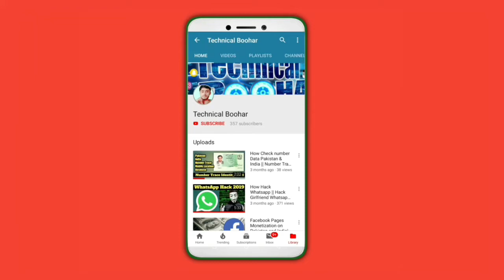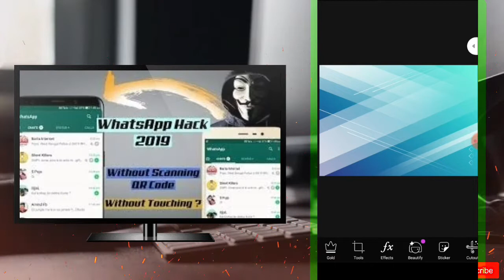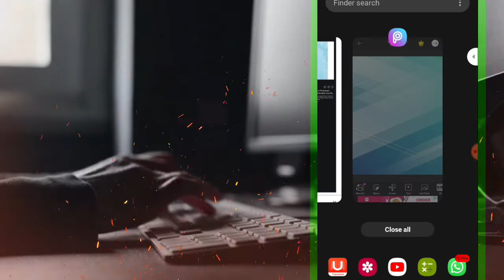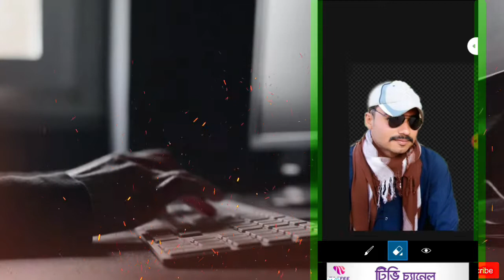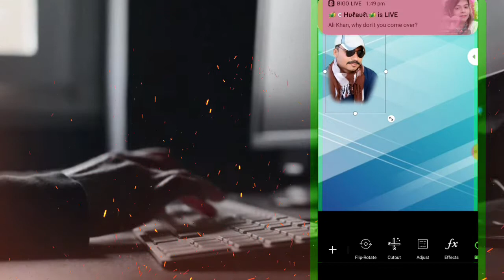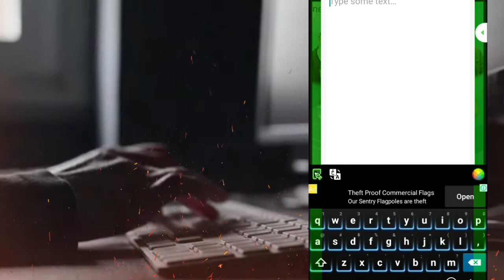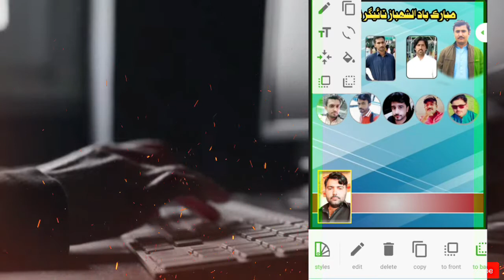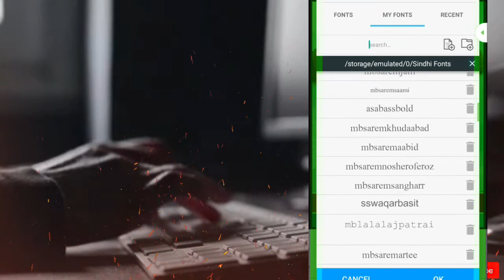How Make Pena Flex |How Make Poster |PicsArt Editing|Pixlab Lightroom